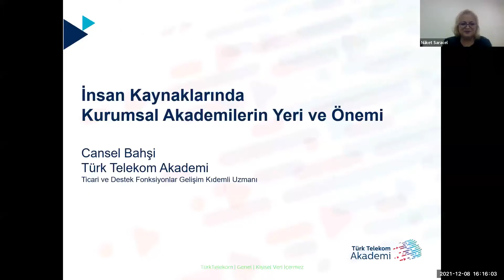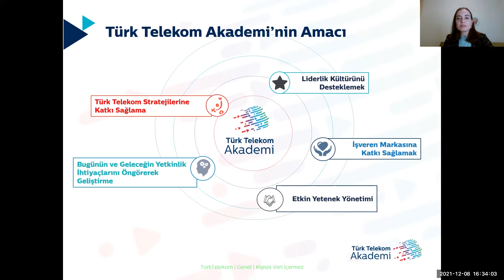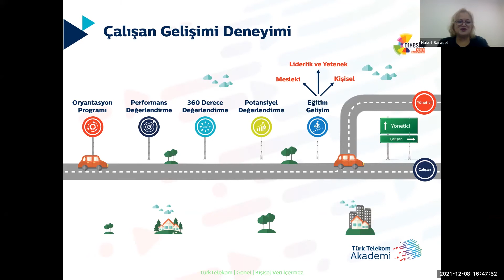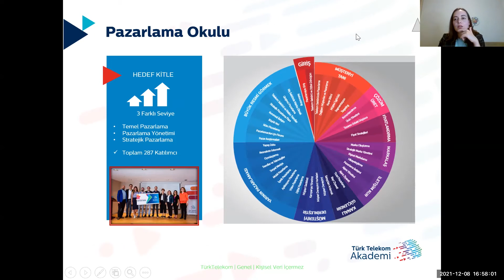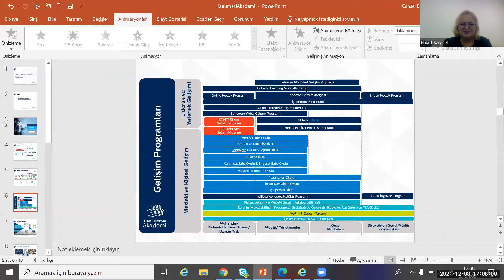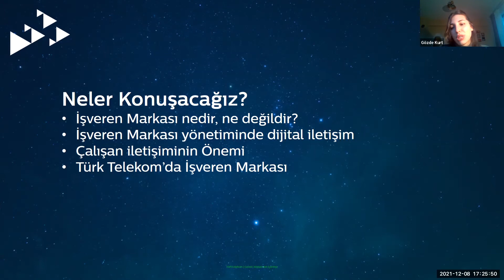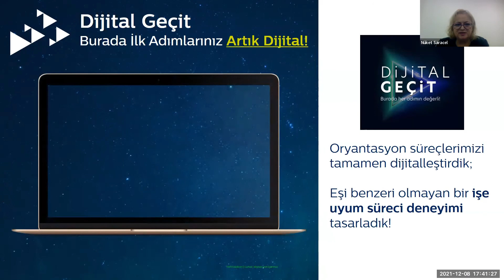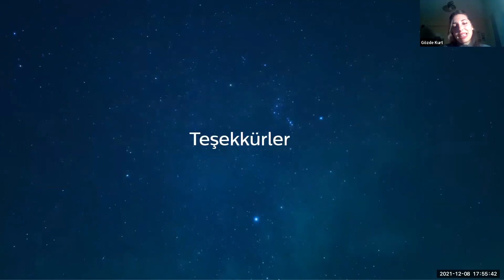"İnsan Kaynaklarında Akademinin Rolü ve Önemi ve İşveren Markasında Dijital İletişim"